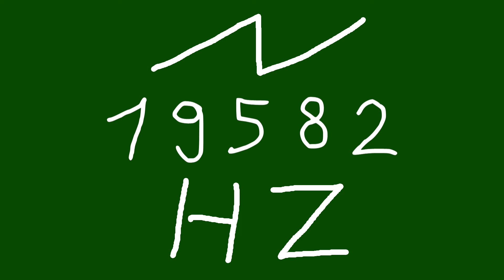19582 hz saw